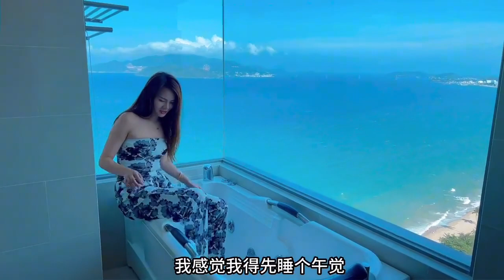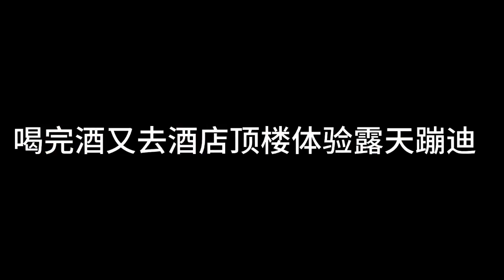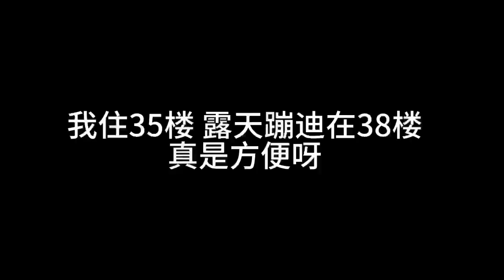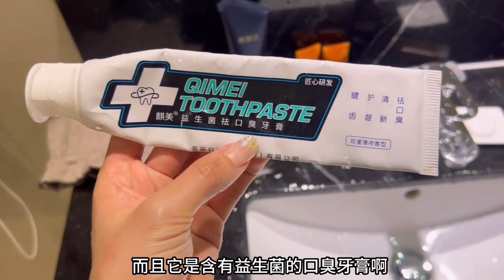李大美去越南酒店顶层空中酒吧蹦迪喝酒，现场美女如云身材火辣！